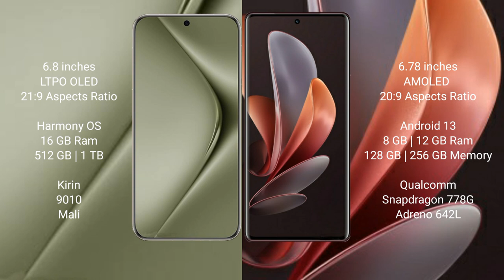Huawei Pura 70 Ultra vs Vivo V29 Review